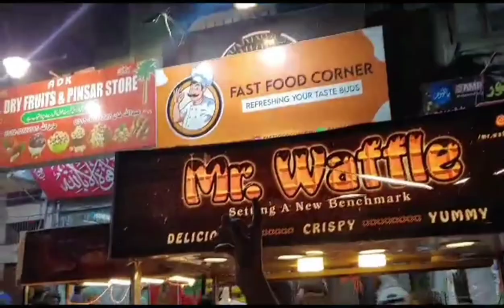Dinner party With Class friends😍